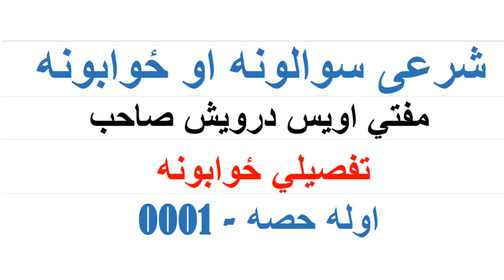SAWAL JAWAB - MUFTI OWAIS (DARWEESH SAHIB) سوالونه او ځوابونه - حضرت مفتی اویس درویش صاحب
سوالونه او ځوابونه - حضرت مفتی اویس درویش صاحب